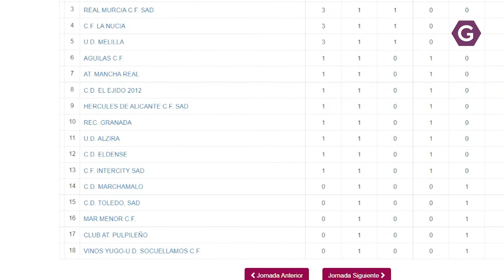Esfuerzo sin recompensa